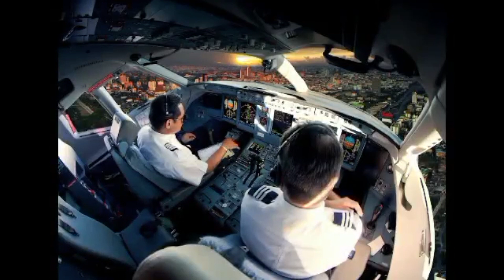Mr. Body & Looks 2022 Candidate #1 Advocacy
SEACH FOR  Mr. Body & Looks  2022 SotaTV Advocacy

1.

COMMENT MUST BE RELEVANT TO THE VIDEO

3. Share your video post from our youtube channel with the hashtag SotaTv SotaDigital MR.SotaTV 2022 , make sure its public.

4. 25%- Number of HEART REACTION of your video shared from YT in our FB Page (reactors should like our FB page first)

5. 75%- Number of Likes and views of your video in our youtube channel with comments and legit subscribers (No Fake Accounts will be counted)

1st Winner most number of likes and Views: P 4,000
2nd Winner: P2,000
3rd Winner: P1,000

Goodluck

END OF VOTING IS ON July 28, 2020, 6pm.

NOTE: THOSE WHO CONTESTANTS WILL UNLIKE, UNFOLLOW OR UNSUBSCRIBE WILL BE BANNED AND DISQUALIFIED.